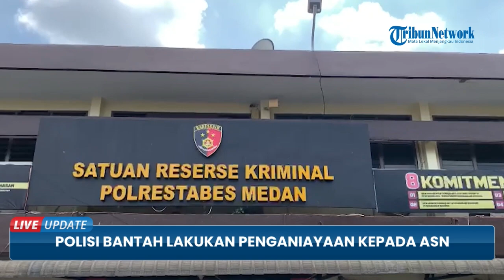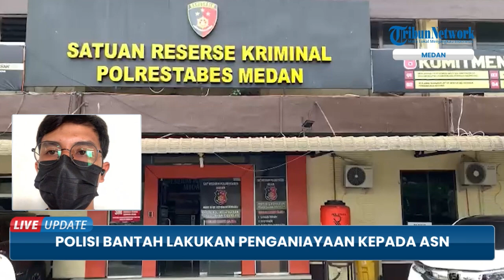Bantahan Polisi yang Dituding Aniaya ASN, Sebut Hesty Tak Punya Kepentingan di Kasus yang Ditangani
TRIBUN-VIDEO.COM - Polisi bernama Aipda Kristin Panjaitan yang merupakan penyidik unit PPA Polrestabes Medan diketahui diduga melakukan penganiayaan terhadap salah satu ASN Kantor Camat Medan Baru, Bernama Hesty H Sitorus.

Menurut pengakuannya, Aipda Kristin tidak ada melakukan penganiayaan terhadap Hesty di ruangan penyidik PPA Polrestabes Medan.

Namun memang benar, sempat terjadi keributan di dalam ruangan PPA Polrestabes Medan saat Hesty mengantar dua terlapor kasus penganiayaan berna,a Rosiyanti Ginting dan Purnama Rika Ginting. (*)